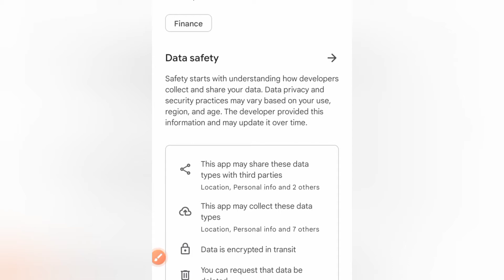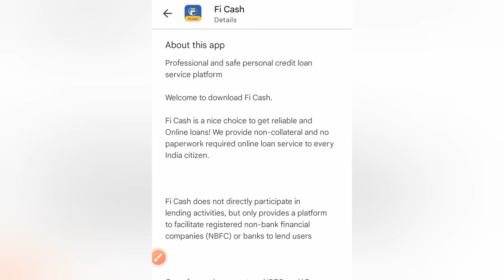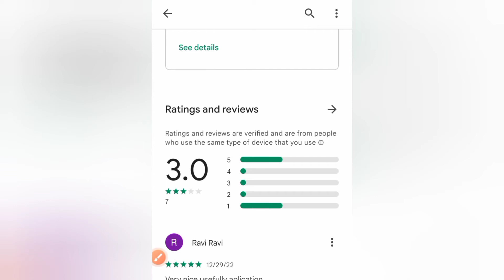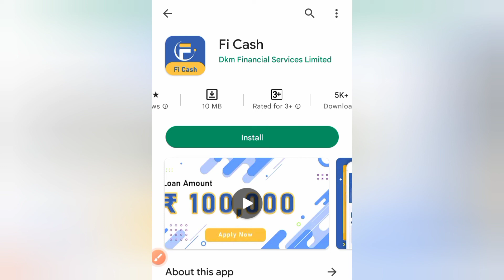🔥 Fi Cash Loan App Review | Fi Cash Loan App Real Or Fake? Fi Cash Loan App Problems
Fi cash loan app review in hindi, fi cash loan app real or fake, fi cash loan app se loan kaise le, fi cash loan app kaisa hai, fi cash loan application complete information regarding loan apply process and loan repayment details along with customer care contact details and latest issues and problems faced by users in the Fi cash loan app.

Want Quick & Easy Loans 😁 We Got Your Cover Against Any Financial Situation.

💵 Earn Money Online Without Any Investment ( Best App That I personally Use To Earn Passive Income )

 If you want to share anything to the audiance then feel free to write ✍️ it down in the comment section.

Fi Cash does not directly participate in lending activities, but only provides a platform to facilitate registered non-bank financial companies (NBFC) or banks to lend users